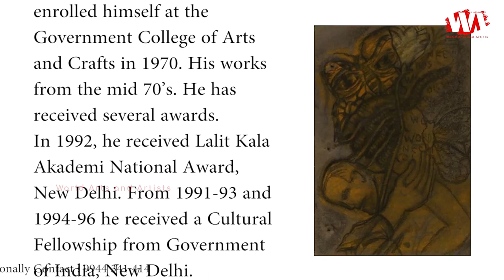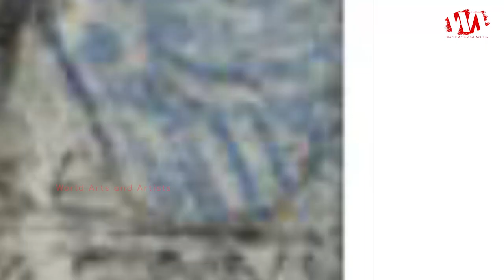Indian Kerala Artist C. Douglas, Collection of Painting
C. Douglas was born in Kerala in 1951. He travelled to Madras and enrolled himself at the Government College of Arts and Crafts in 1970. His works from the mid 70’s. He has received several awards.  In 1992, he received Lalit Kala Akademi National Award,  New Delhi. From 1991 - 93 and 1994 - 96 he received a Cultural Fellowship from Government of India, New Delhi.